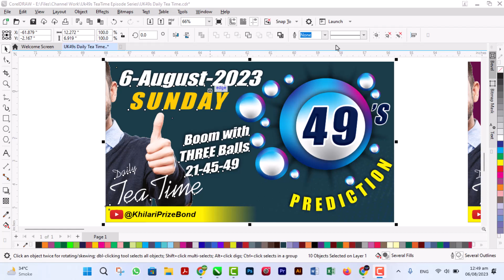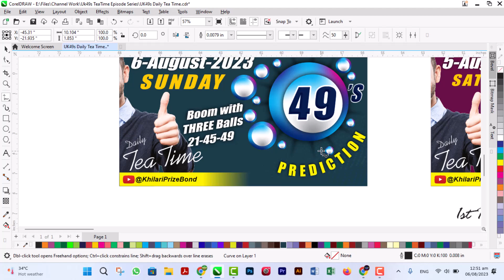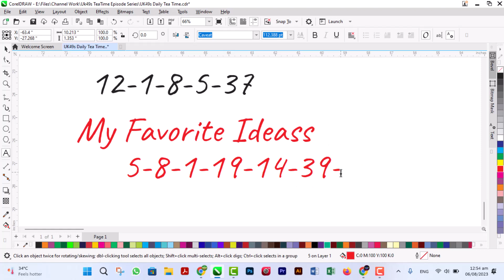6 August 2023 Uk49s Predictions for today | Uk49 Teatime prediction | Pred 21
Prediction BOOM With Three Balls from My Favorite Ideas Amazing!! and This Prediction for Sunday 6 August 2023 Uk49s Predictions for today | Uk49 Teatime prediction | Pred 21 @KhilariPrizeBond
🔵UK49S STRATEGY🔵
49s Draw
Uk49code
49's latest results
Uk49 win
49's result
Lunchtime Results
Daily lotto
Lotto results
Lunchtime Results latest
Teatime Results

Note Please:
Thanks
Love U Allzzz